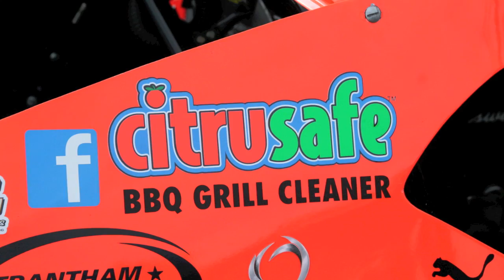Burt Myers - Best Of Mix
Hey Everyone! Since last weeks races got rained out, we put together this little "Best Of" video for you to enjoy. We've been taking a lot of video so far this season and wanted to share some of the stuff you haven't seen yet. We had fun making it, so hope you enjoy!